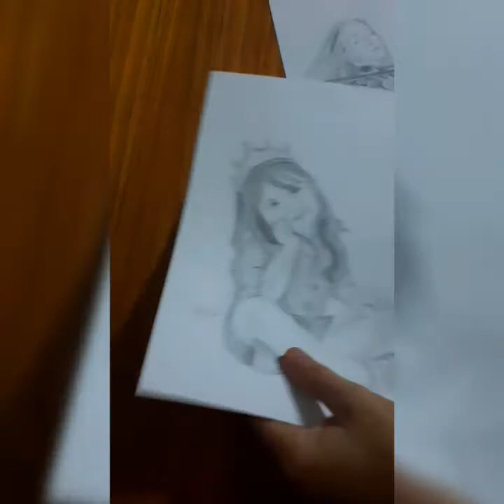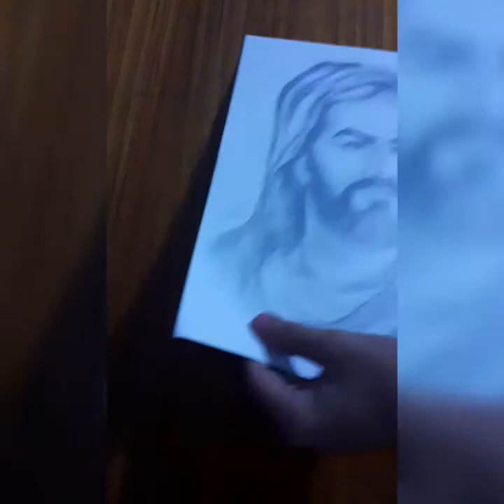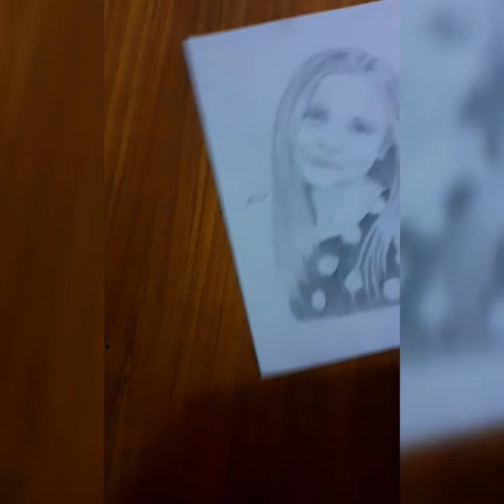جوله في رسوماتي القديمه و الجديده بالقلم الرصاص ✏😊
رسوماتي القديمه
جوله في رسوماتي